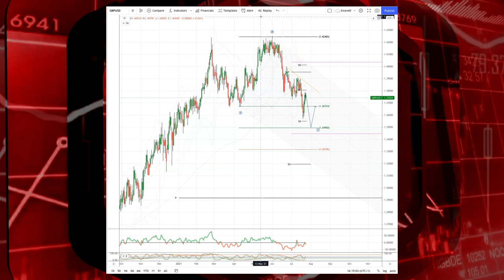Tickmill Weekly Market Outlook - 26.07.21